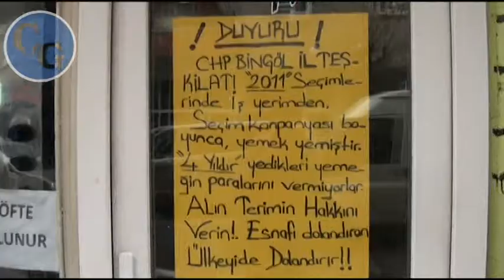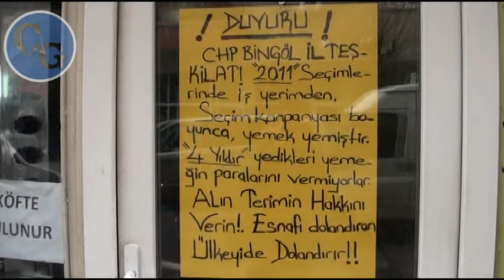Esnaftan CHP’ye Borç Protestosu - BİNGÖL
Bingöl’de esnaflık yapan Abdulsamet Korkutata,  2011 Milletvekili seçimlerinde Cumhuriyet Halk Partisi Bingöl İl Başkanlığı’nın kendisine ödemediği borçlar yüzünden mağdur edildiğini iddia etti.